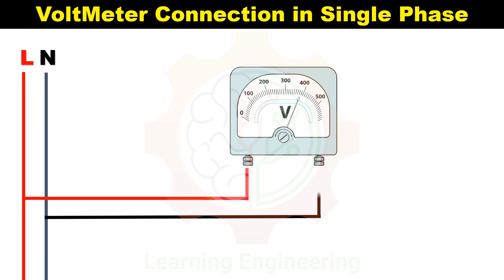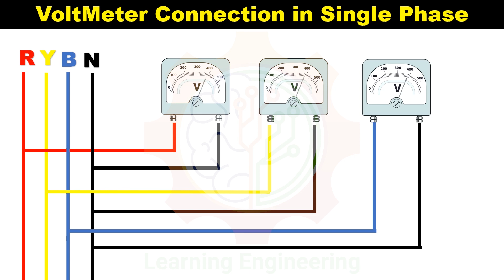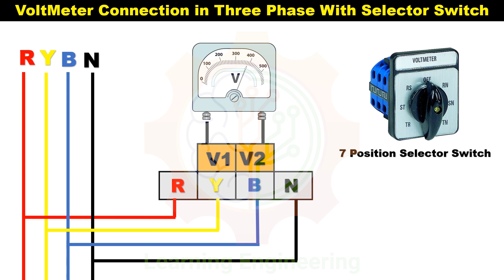Voltmeter Connection With Selector switch | Voltmeter Connection Diagram